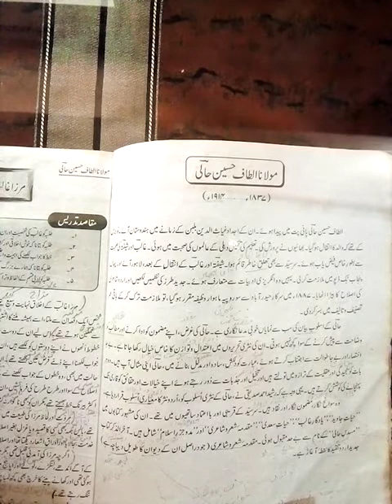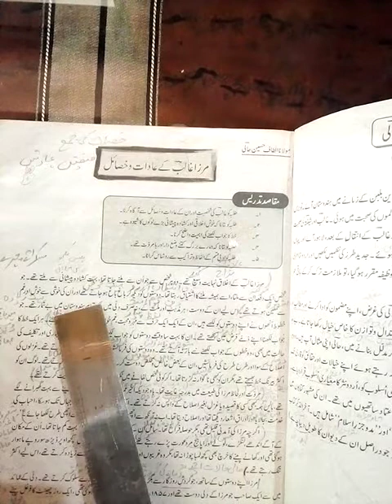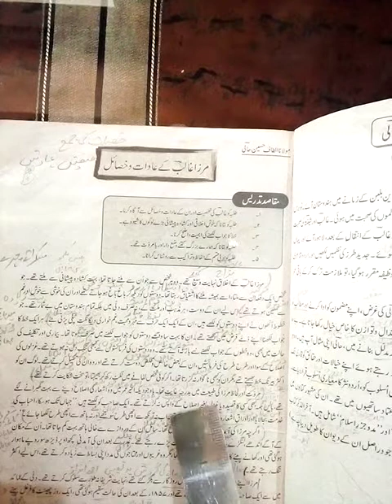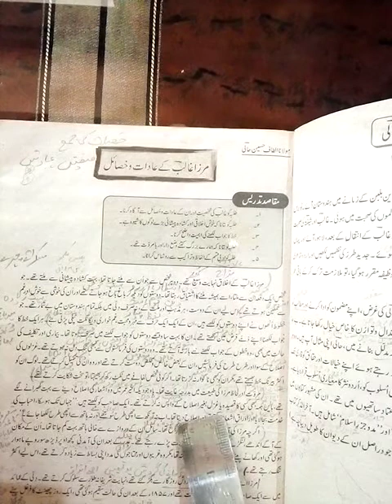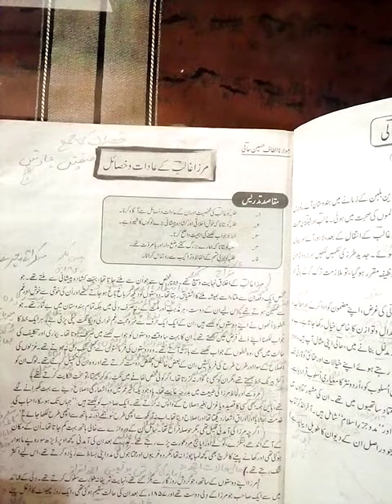Class 9 Urdu lec 4 29-6-20